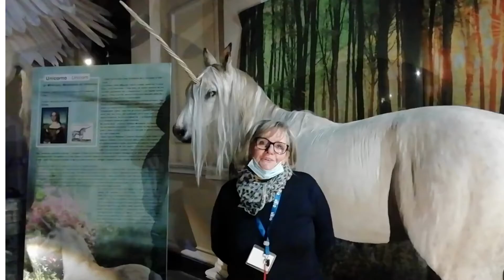04/03 Riaprono i Musei di Genova, i saluti del team di Solidarietà e Lavoro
La Liguria è tornata in zona gialla e da ieri Giovedì 4 marzo, il team di Solidarietà e Lavoro  ha riaperto con grande gioia,  in totale sicurezza, i nostri bellissimi musei genovesi  nuovamente visitabili, nelle giornate di giovedì e venerdì, nei seguenti orari:

Palazzo Bianco – ore 10/18
Castello D’Albertis – giovedì e venerdì h 10/18. Ultimo ingresso h 17.
Museo di Storia Naturale G. Doria – giovedì ore 14/18, venerdì ore 10/19, con la mostra Mythos prorogata fino al 29 agosto
Musei di Nervi -Wolfsoniana – ore 10/18. Mostra Dar cortpo al corpo.
Galata Museo del Mare – ore 11/18